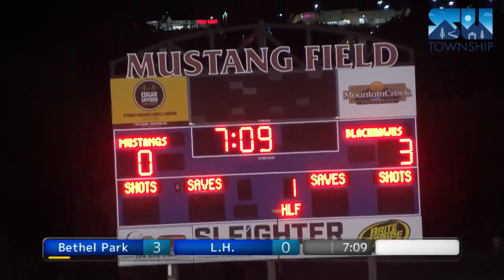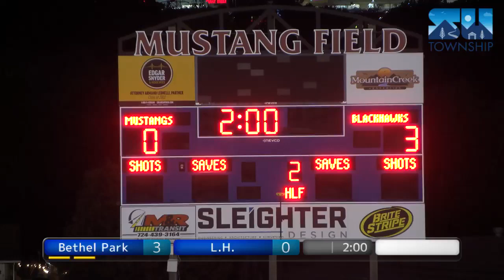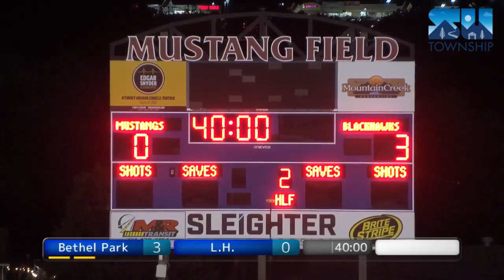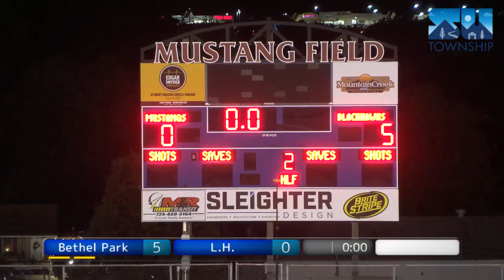WPIAL HIGH SCHOOL BOYS SOCCER BETHEL PARK AT LAUREL HIGHLANDS 9/6/22